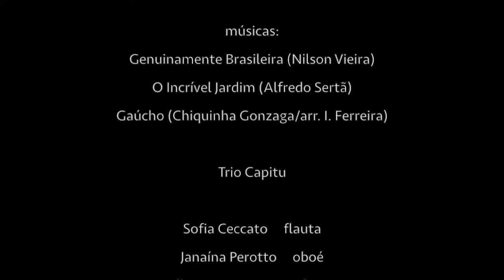Trio Capitu - video release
Conheça um pouco do trabalho do Trio Capitu.